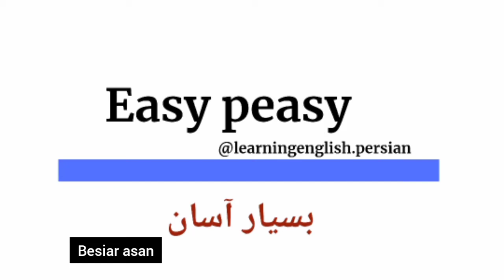Easy peasy in farsi (persian phrases ) بسیار آسان به انگلیسی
Easy peasy : very easy